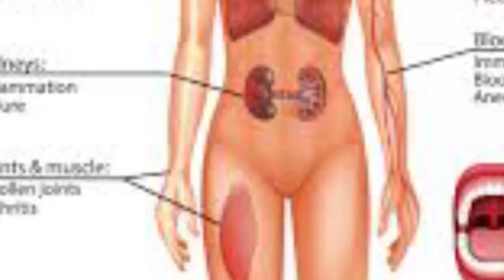Kinsay Mas... (Vlog Numba Wan)